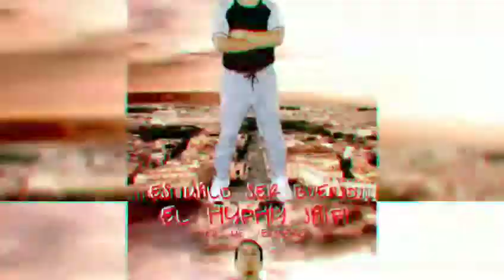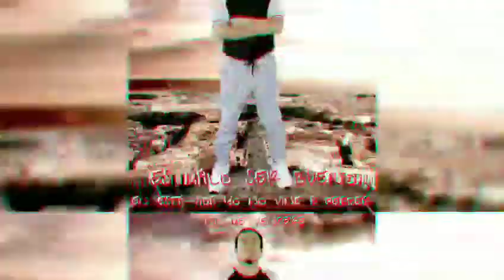CANO DE CALI VERSACE Y TAMBORES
Al millon con Flow de CALI
Es el CANO DE CALI 😎🤘🎵